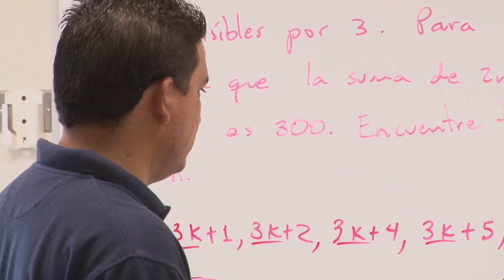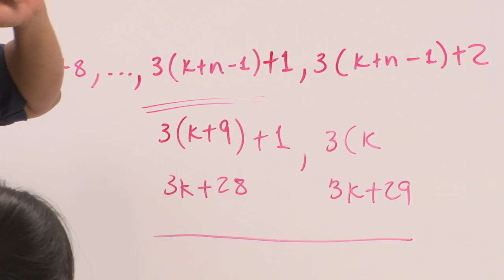UCR abre la inscripción para la Prueba de Habilidades Cuantitativas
La Prueba de Habilidades Cuantitativas mide el desempeño de  los estudiantes  para usar las matemáticas en distintos contextos. Conozca en la siguiente nota para cuáles carreras de la UCR es requisito y cómo puede inscribirse.